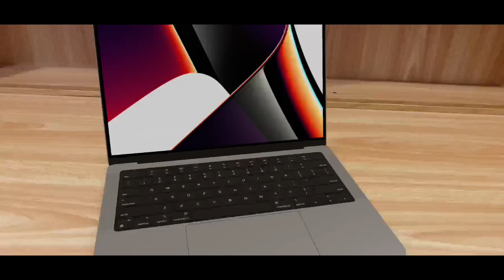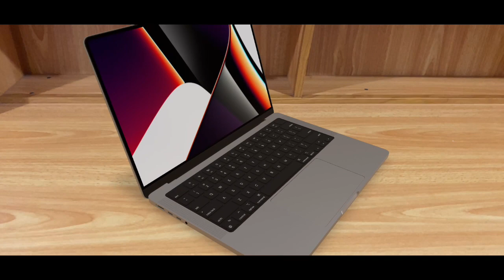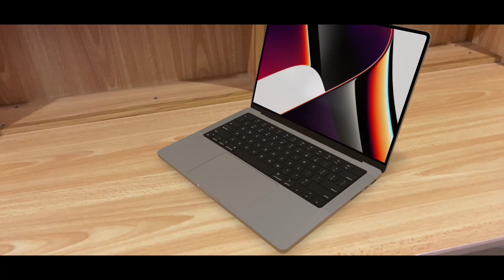14 inch MacBook Pro - The Perfect Student Laptop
Non of the above content is financial advice!